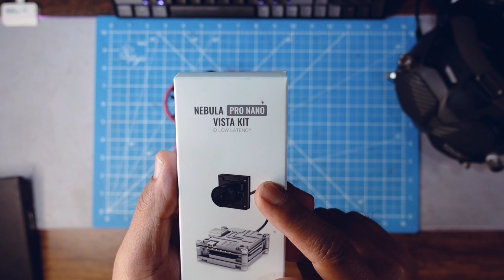Caddx Nebula Pro Nano - Microwhoop 2 inch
🔻Part List
- IFlight SucceX Whoop 2-4S  12A
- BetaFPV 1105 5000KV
- HqProp 2inch 4-blades
- Caddx Nebula Pro Nano Visata Kit
- IFlight A85 frame
- Happymodel ELRS 2.4Ghz

🔻Reference Documents
Cak 3 - How to build PowerWhoop95

🔻Video Recording
- Huawei Mate 20X
- Insta360 GO

🔻Video Editing
Kinemaster

Ok